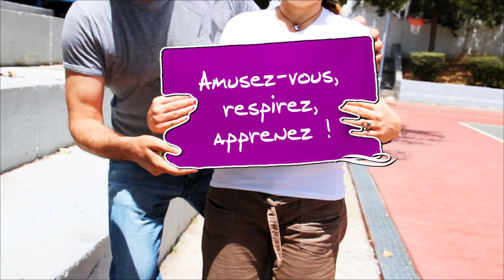Summer School 2021 | 05.07 - 29.08.2021 | Aix-en-Provence | Marseille​ | The Theatre Academy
C'est en jouant que l'on devient libre !

The Theatre Academy | Summer School 2021. Après un ans perturbé suite à la crise du Covid-19, nos stages d'été permettront de retrouver de l'énergie, de libérer la créativité et de s'amuser après ces semaines compliqués.

Cette année, notre Summer School démarre le 05 juillet et se termine le 29 août 2021, pour enfants, ados et adultes !